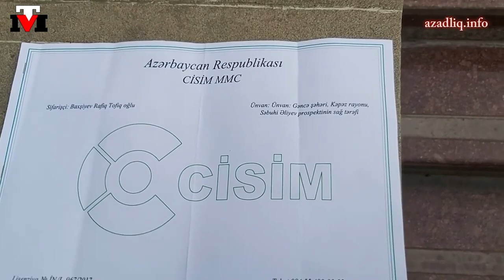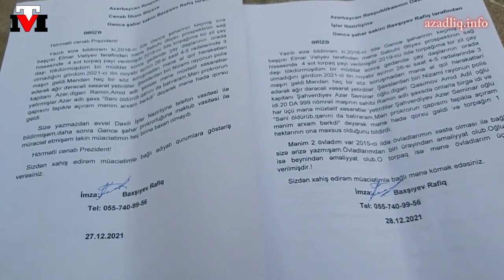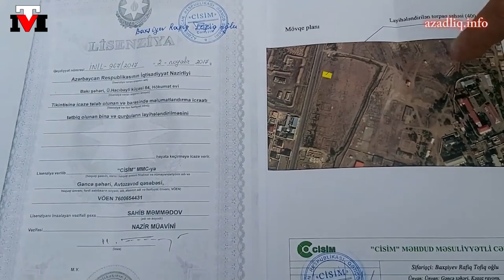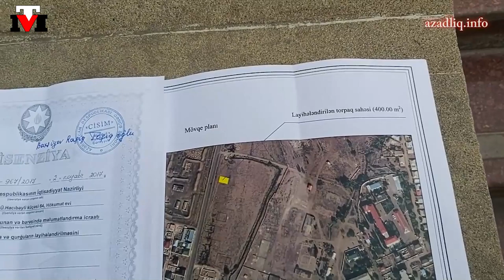Prezidentin yenicə General-Leytenant rütbəsi verdiyi şəxsin qardaşı Gəncədə reketlik edir - PAYLAŞIN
Gəncə şəhər sakini   Rafiq Baxşıyev deyir ki, 2016-cı ildə Gəncə Şəhər İcra Hakimiyyətindən ona Səbuhi Əliyev küçəsində 4 sot torpaq sahəsi ayrılıb. Ora bir maşın daş da tökdürüb, amma tikinti aparmağa imkanı çatmayıb. 2021-ci il noyabrın 26-da həmin ərazidə torpaq işləri aparmaq istəyərkən  Gəncənin Nizami Rayon Polis İdarəsinin əməkdaşı Azər Şahverdiyev və yanında da iki nəfər ona yaxınlaşıb.
Rafiq Baxşıyevin bildirdiyinə görə  Azər Şahverdiyev şəxsən özü  onu  döyüb. Həbslə hədələyib. Daxili İşlər Nazirliyinin 102 xidmətinə zəng edən Rafiq Baxşıyevin xəsarətləri o dərəcə də olub ki, həmin xəsarətləri qeydə almaqdan imtina edə bilinməyib.
Bundan sonra şikayətlərini davam etdirən Rafiq Baxşıyev Polis Şöbəsində də Azər Şahverdiyev tərəfindən döyülüb və təhqir edildiyini bildirir.
Bütün bunlara baxmayaraq cinayət işimin başlanmasına imtina edilib, xəsarətlərin əlində aciz qalıb İnzibati Xətalar Məcəlləsinin 157-ci maddəsi ilə inzibati xəta protokolu tərtib edərək məhkəməyə göndərilib. Məhkəmədə isə Azər Şahverdiyev deyil, onunla gələn Amid adlı şəxs 400 manat cərimələnib.
Rafiq Baxşıyev isə qətiyyətlə bildirir ki,  onu Azər , Amid və Ramin adlı üç şəxs birlikdə döyüb.
Şikayətçi işin ədalətli araşdırılmamasının səbəbini də qeyd edib.  Azər Şahverdiyevin  Prezidentin mühafizə Xitmətinin rəisi Bəylər Əyyubovun bacısı oğlu olduğunu deyən Rafiq Baxışov onun digər bir general Mail Şahverdiyevin qardaşı olmasını da bildirib. Mail Şahverdiyev Səfərbərlik və Hərbi  Xidmətə Çağırış üzrə Dövlət Xidmətinin rəis müavinidir. Prezidentin son sərəncamlarından biri ilə ona General-leytenat hərbi rütbəsi verilib.

Mühacir Tv Avropada və dünyada vətənimiz Azərbaycandan didərgin düşmüş vətəndaşlarımızın kanalıdır!
Şikayətlərinizi və etirazlarınızı çəkin yollayın yayımlayaq